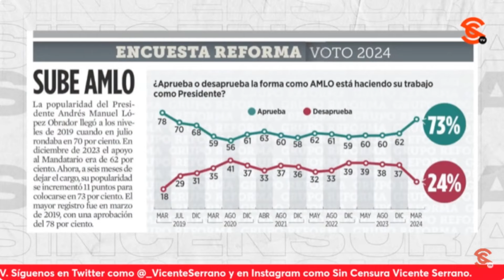¡FRACASO ABSOLUTO! FUE UN GRAVE ERROR ELEGIR A XÓCHITL COMO CANDIDATA, ASEGURA MOLAY MAZA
El historiador Molay Maza Ontiveros aseguró que la encuesta del Reforma demuestra que la campaña de bots de Xóchitl Gálvez es un fracaso absoluto y que la oposición va cayendo en error tras error, iniciando con el de haber elegido a la señora a la que le encanta la payasada como candidata, a pesar de que varias veces demostró durante la precampaña no estar apta para esa tarea